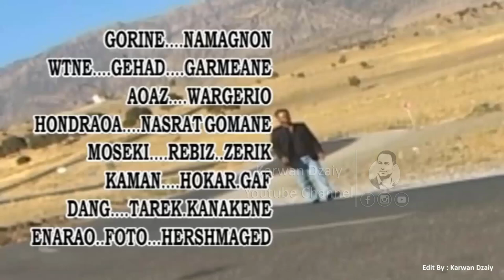Jihad Garmyani - Na Majnun_Clip | جیهاد گەرمیانی - نە مەجنون